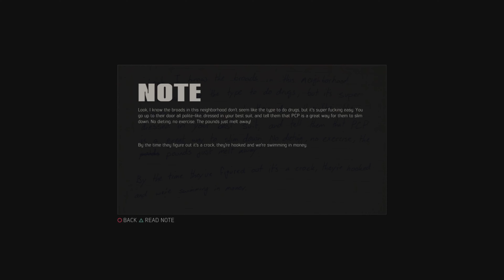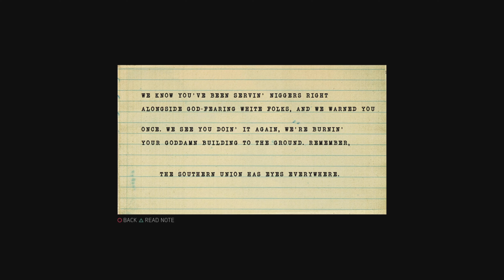Mafia 3 #20 | Already Gone